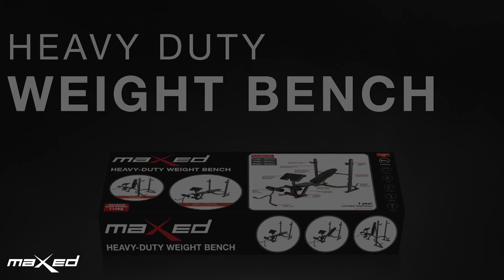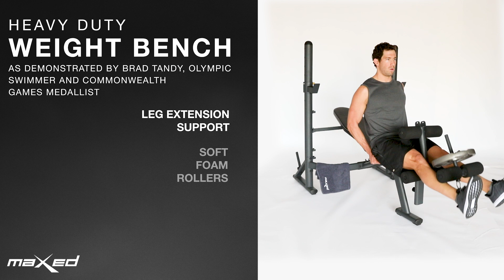Maxed Heavy Duty Weight Bench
The durable, heavy duty weight bench is the perfect high-end bench for your home gym, and is ideal for various chest exercises, bicep curls, as well as quadricep, hamstring and chest exercises.

The weight bench features a fully adjustable backrest with durable foam padding for added comfort and support. The soft foam rollers also provide support to your legs during workout sessions.

The versatile weight bench also features a bicep curl support with bicep curl bars that easily detach. The rear structure converts into a squat rack to work out your legs and glutes. The durable frame structure is quickly assembled and features safety spring clips and pins to prevent the weight plates from slipping off.